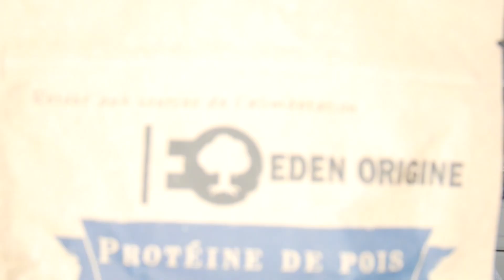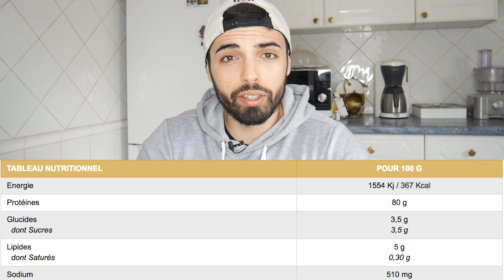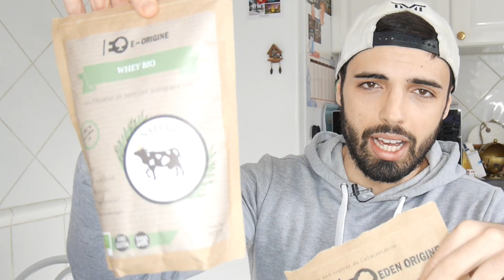ANIMALES VS VEGETALES: PROTEINES EN POUDRE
💬 Quelle est la meilleure source pour une protéines en poudre? Vous cherchez un compléments alimentaire de qualité?  La réponse à vos questions dans cette vidéo !

Suivez le blog pour plus de conseils & ne rien rater!

▶ Natty Fitness

Suivez-moi AUSSI sur Instagram :
▶ nattyfitness.fr